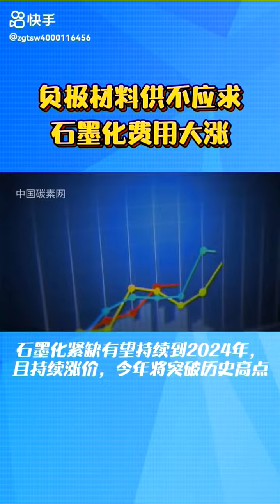Электродный материал графитовый электродный магнитный сепаратор удаляет железо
Литий-фосфат железа - это новый тип электродного материала для литий-ионных аккумуляторов. Он отличается большой пропускной способностью, невысокой ценой, нетоксичностью и отсутствием загрязнения окружающей среды. Страны всего мира стремятся реализовать промышленное производство.
Однако его плотность энергии невысока, что сказывается на емкости.
Основным методом производства является высокотемпературный твердофазный синтез, показатели продукта относительно стабильны.
Характеристики литий-ионных аккумуляторов в основном зависят от материалов анода и катода. В качестве материала катода литий-ионных аккумуляторов литий-железо фосфат появился только после 2000 года. Отечественные разработки литий-железо-фосфатных аккумуляторов большой емкости были начаты в июле 2005 года. Его характеристики безопасности и срок службы не имеют себе равных среди других материалов, и они также являются наиболее важными техническими показателями силовых батарей. Срок службы заряда-разряда 1С до 2000 раз. Одноэлементный аккумулятор не сгорит или не взорвется при перезарядке 30 В. Литий-железо-фосфатные катодные материалы облегчают последовательное использование литий-ионных аккумуляторов большой емкости. Для удовлетворения потребностей в частой зарядке и разрядке электромобилей. Он обладает такими преимуществами, как нетоксичный, экологически чистый, безопасный, широкий источник сырья, низкая цена и длительный срок службы.Это идеальный катодный материал для нового поколения литий-ионных аккумуляторов.
Этот проект относится к разработке функциональных энергетических материалов и является ключевым направлением, поддерживаемым национальным планом «863», планом «973» и планом развития высокотехнологичной промышленности «Одиннадцатая пятилетка».
В литий-ионных батареях по-прежнему преобладают батареи малой емкости и малой мощности. Литий-ионные батареи средней и большой емкости, средней и большой мощности все еще начинают испытывать воду и массовое производство, производя литий-ионные батареи постепенно используется в ИБП средней и большой емкости, средних и больших аккумуляторных батареях, а также в электрических. Он широко используется в инструментах и ​​электромобилях.
Важная часть редактирования голоса
На сегодняшний день наиболее изученными катодными материалами являются LiCoO2, LiNiO2, LiMn2O4 и производные трех вышеуказанных материалов, таких как LiNi0.8Co0.2O2, LiNi1 / 3Co1 / 3Mn1 / 3O2 и так далее.
LiCoO2 - это крупномасштабный коммерческий катодный материал, и более 90% коммерческих литий-ионных батарей используют LiCoO2 в качестве катодного материала. Исследование LiCoO2 является относительно зрелым, с превосходными комплексными характеристиками, но оно дорогое, малоемкое и имеет определенные проблемы с безопасностью.
LiNiO2 имеет низкую стоимость и высокую емкость, но его сложно приготовить, стабильность и воспроизводимость свойств материала плохие, и возникают серьезные проблемы с безопасностью. LiNi0.8Co0.2O2 можно рассматривать как твердый раствор LiNiO2 и LiCoO2, и он имеет преимущества LiNiO2 и LiCoO2. Когда-то он считался новым катодным материалом, который, скорее всего, заменит LiCoO2, но все еще существуют жесткие условия синтеза (кислород требуется атмосфера). Необходимо улучшить такие недостатки, как низкая безопасность, комплексные характеристики; в то же время, поскольку он содержит более дорогой Co, стоимость также выше.
Шпинель LiMn2O4 имеет низкую стоимость и хорошую безопасность, но у нее плохие рабочие характеристики цикла, особенно высокотемпературного цикла, определенная растворимость в электролите и плохие характеристики хранения.
Новый трехкомпонентный композитный оксид лития, никеля, кобальта, марганца (LiNi1 / 3Co1 / 3Mn1 / 3O2) сочетает в себе преимущества LiCoO2, LiNiO2, LiMn2O4 и других материалов: стоимость эквивалентна LiNi0,8Co0,2O2, обратимая емкость большая, и структура стабильна, безопасность лучше, между LiNi0,8Co0,2O2 и LiMn2O4, хорошие рабочие характеристики цикла, легко синтезировать; но поскольку он содержит более дорогой Co, стоимость также выше. Для литий-ионных батарей средней и большой емкости, а также средней и высокой мощности очень важны стоимость, характеристики при высоких температурах и безопасность материала катода.